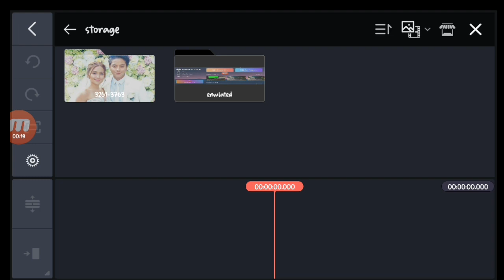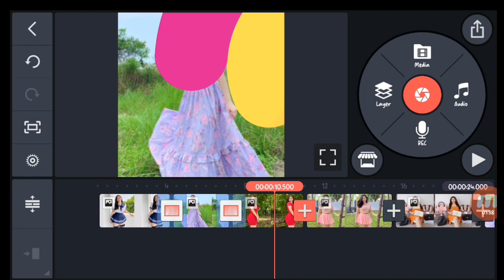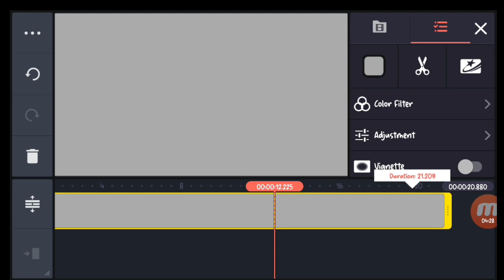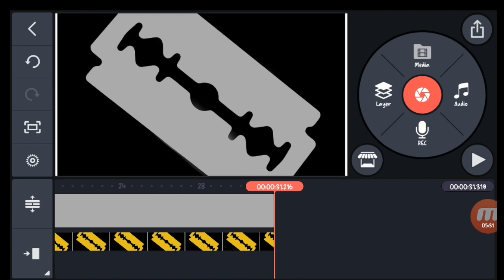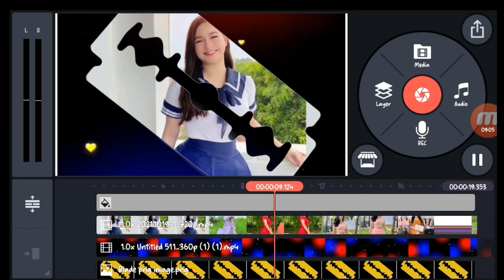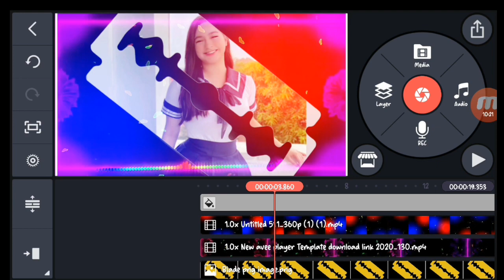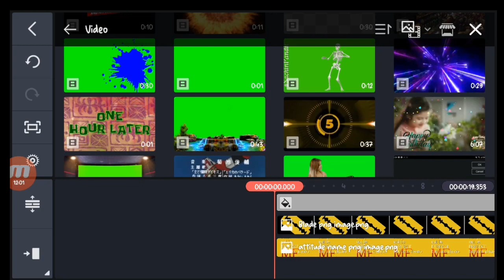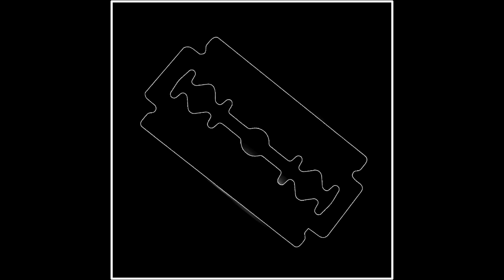kinemaster video/photo editing part 3#all#materials#free#to#use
Free to use free to download

kinemaster photos effect tutorial

am not expert , I just want to share my knowledge about tutorials and editing . Hope it will help a lot ❤️